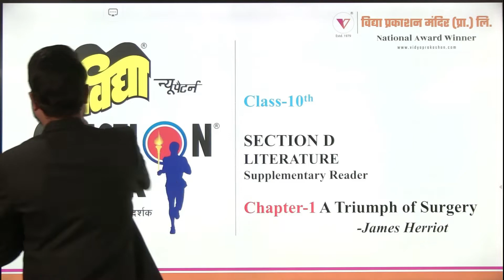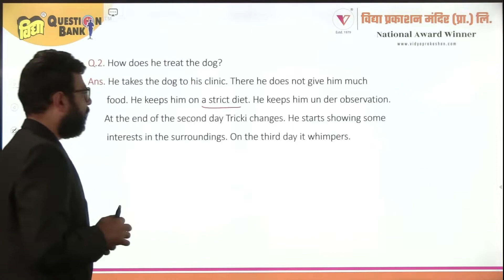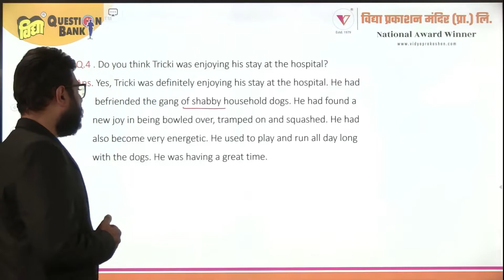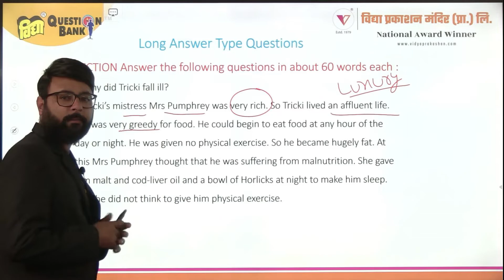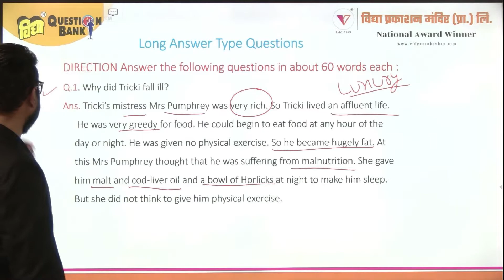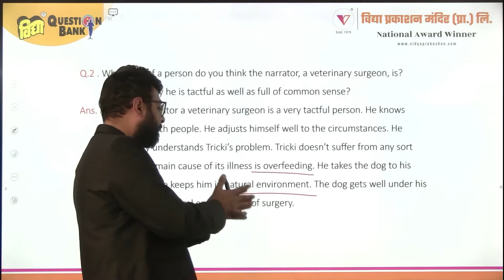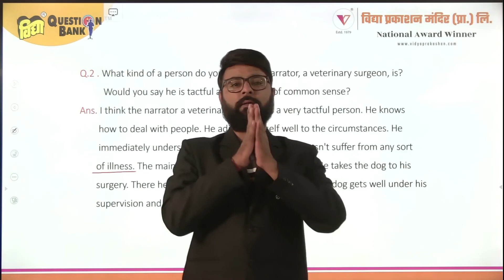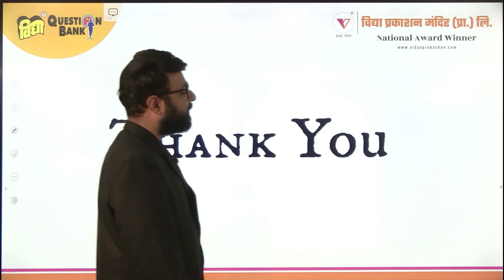Vidya Question Bank | कक्षा 10 | English | CHAP-1 | Part-2 (SR)- A TRIUMPH OF SURGERY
UP Board 10th Class | English | अंग्रेज़ी | (SR)- A TRIUMPH OF SURGERY | Vidya Question Bank | eVidya | Hindi Medium | English Medium

CHAP- 1 : (SR)- A TRIUMPH OF SURGERY

In this Class your English Teacher Dushyant Sir covers important questions and concepts for UP Board Exam.